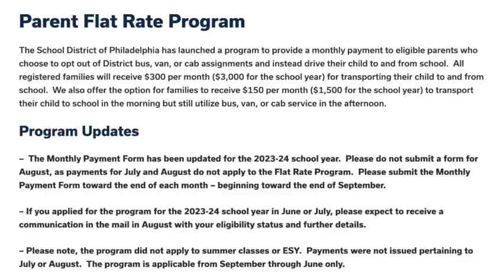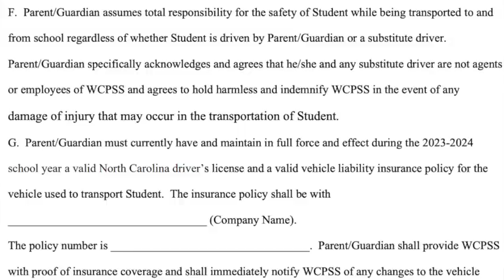STATES PAYING $300 PER MONTH TO DRIVE “YOUR” KIDS TO SCHOOL| BUS DRIVER SHORTAGE! GAS CARDS & MORE!